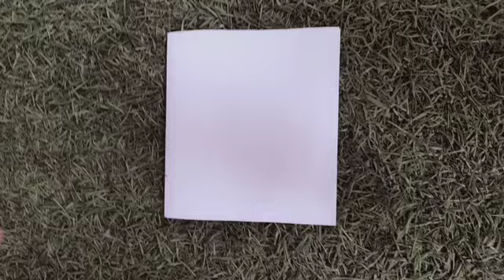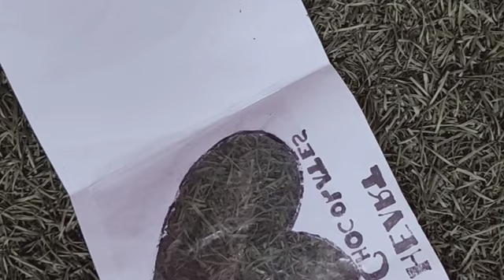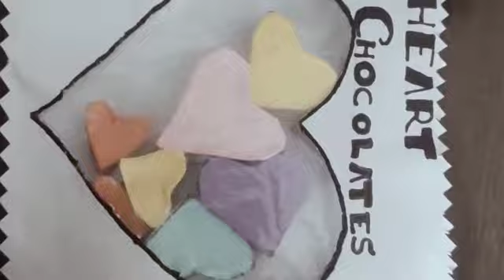Birthday Craft idea ## Craft ## subscribe